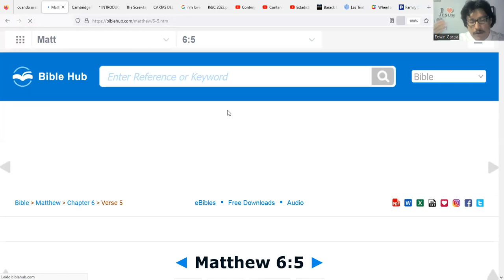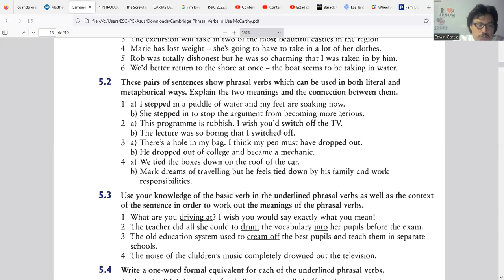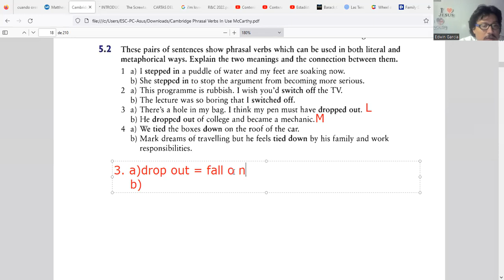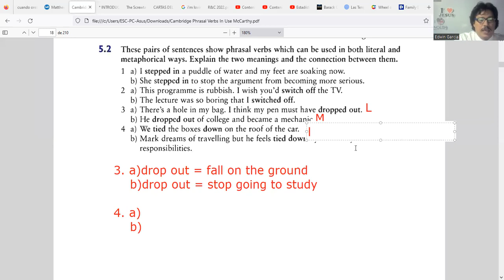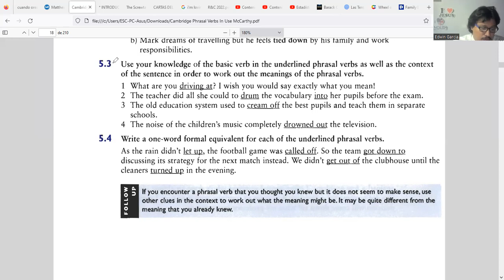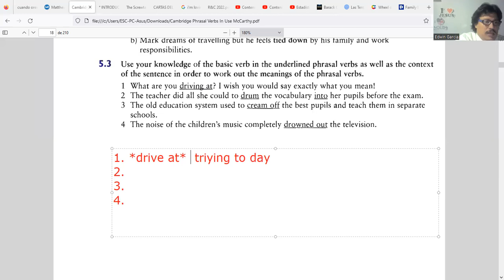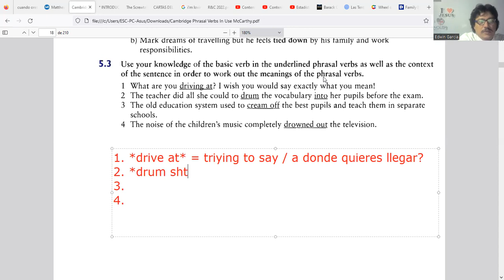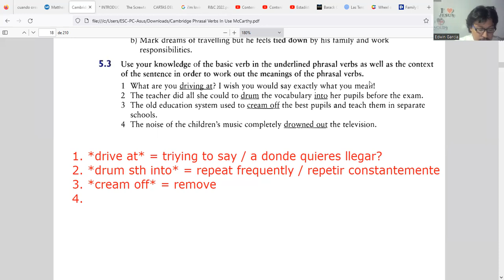PHRASAL VERBS - TOPIC 5 - Metaphor and Register - Exercises II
TOPIC 5 - Metaphor and Register  28/09/23  - Exercises
From Cambridge English Phrasal Verbs In Use. Unit 5